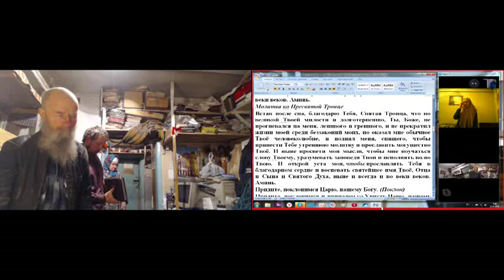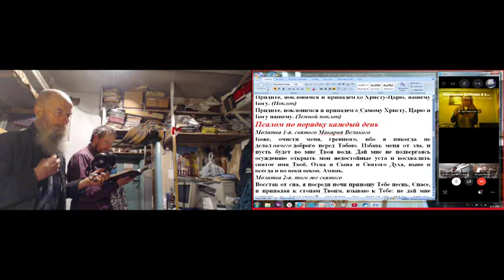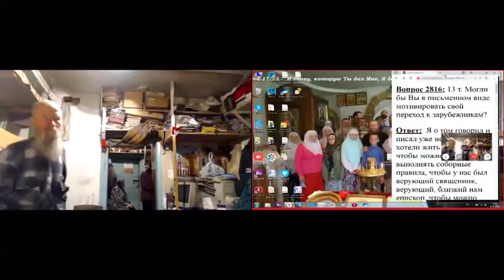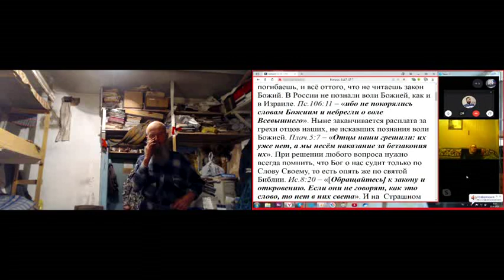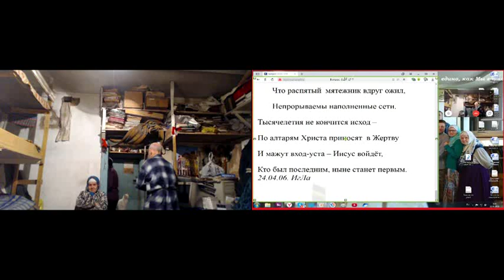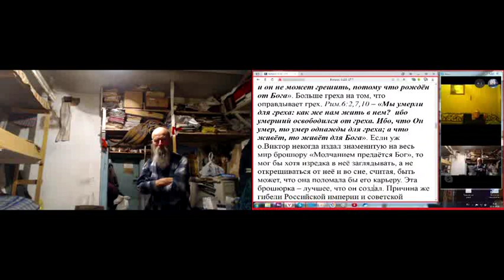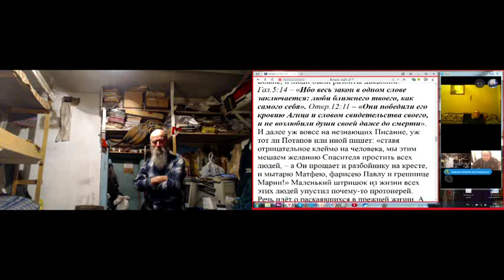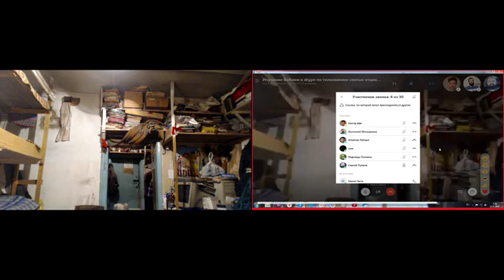Утренние молитвы, вопросы и ответы и о прямой трансляции. 22. 01. 2020